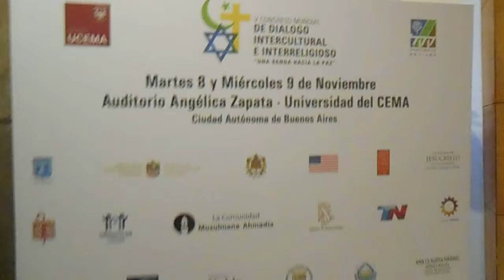Dr. Eduardo Duhalde. V Congreso Mundial de Diálogo Intercultural Interreligioso. Buenos Aires. 2022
Durante los días 8 Y 9 de noviembre de 2022 se llevó a cabo en Argentina el V Congreso Mundial de Diálogo Intercultural e Interreligioso “Una senda hacia la Paz”, bajo el lema “Pensando la transformación de Argentina 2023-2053”, con la presencia de las máximas autoridades religiosas de las distintas confesiones acreditadas en el país y la participación de destacadas personalidades del ámbito académico, diplomático, político, social, sindical del país y del mundo.
El evento reunió en Buenos Aires a importantes referentes de todas las religiones en Argentina entre los que se encuentran: Monseñor Crisóstomo Juan Gassali, Arzobispo y Vicario Patriarcal para la República Argentina de la Iglesia Siriana Ortodoxa de Antioquia; el Rabino Fishel Szlajen, miembro titular de la Pontificia Academia para la Vida, Vaticano; el Rabino Alejandro Avruj de la Comunidad Amijai; Élder Juan Orquera, Comunicación y RR.II. de La Iglesia de Jesucristo de los Santos de los Últimos Días; Prof. Isa Altekin, Director General del Centro de Diálogo Intercultural ALBA; Mons. Alberto Bochatey, Secretario Ejecutivo de la Conferencia Episcopal Argentina CEA; Pastora Laura Gómez, Pastora de la Iglesia Bautista, integrante de la Mesa Directiva de ACIERA, Prof. Gustavo Libardi, Presidente de la Iglesia Scientology de Argentina, entre otros, se desarrollará en el Auditorio Angélica Zapata de la Universidad del CEMA ubicada en Reconquista 775 esq. Av. Córdoba – CABA.
El Congreso Mundial de Diálogo Intercultural e Interreligioso, se constituye como un encuentro social, político, académico y diplomático en pos de configurar una agenda de diálogo con eje en la Argentina que abarque los principales temas socialmente problematizados. El presidente del Congreso, Gustavo Guillermé, hizo hincapié en la importancia de trabajar en un pacto que incluya a todos los sectores políticos, sociales, sindicales, religiosos, empresariales de nuestro país pensando en la transformación de Argentina 2023 – 2053. “Desde este congreso estamos convencidos que debemos trabajar en una agenda con políticas de Estado de aquí a los próximos 30 años, sin importar qué partido gobierne y donde ésas políticas sean inamovibles”, afirmó Guillermé.
Testimonio del ex mandatario argentino Eduardo Duhalde.
Archivo de Rubén Molina
Publicado por Rubén Molina, Periodista Interreligioso, miembro de La Iglesia de Jesucristo de los Santos de los Últimos Días, Buenos Aires Argentina. 10 de noviembre de 2022.